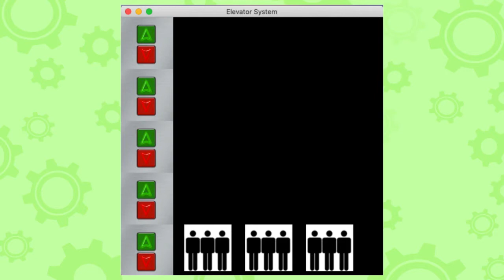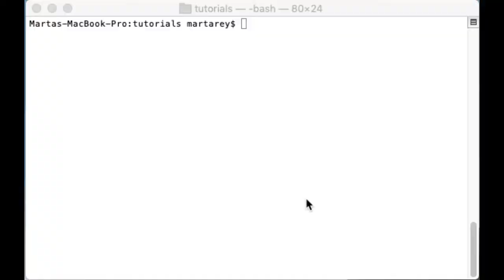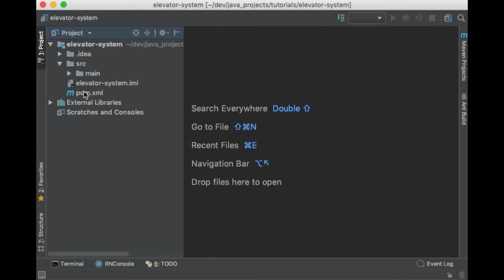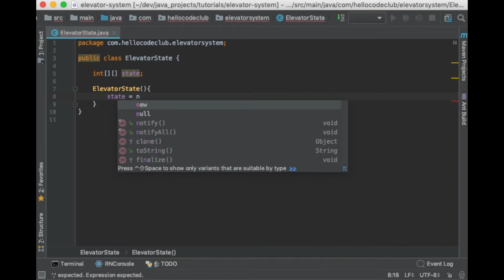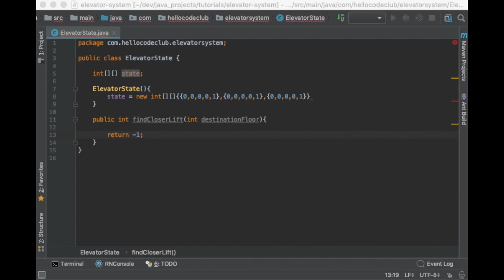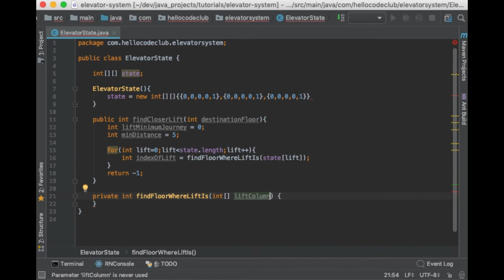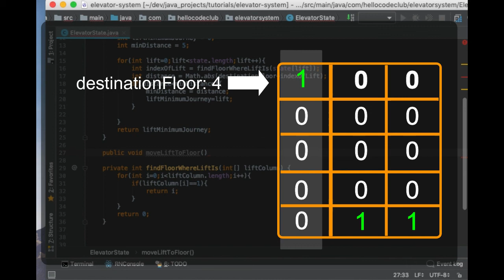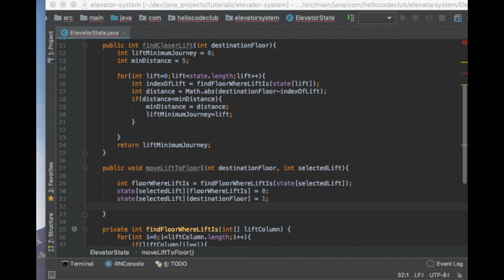Build Elevator Lift System in Java | Part #1 | JavaFX Tutorial | Java OOP Project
for more tutorials and projects

Learn how to build an Elevator Lift System in Java and JavaFX step by step

Content

00:00 - Introduction
02:23 - Create JavaFX Project
04:00 - Create ElevatorState class
05:35 - Find the Elevator Minimum Distance

Hope you enjoy the video and Happy coding! :)